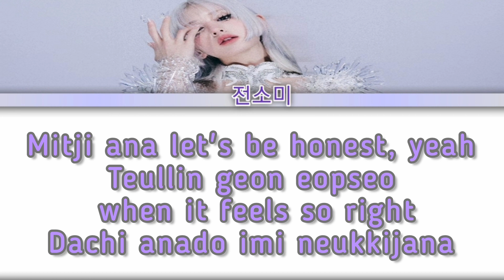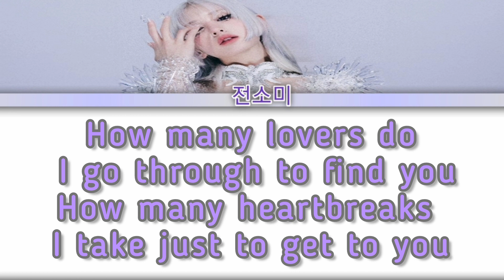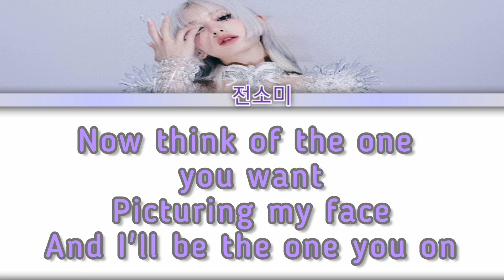Jeon Somi ~ Fast Forward Color Coded Lyrics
Lyrics by
KPOPngeLIRIK